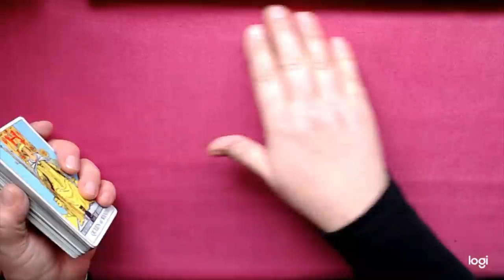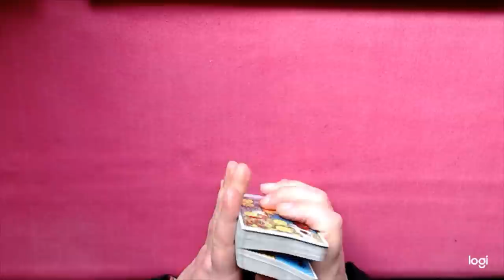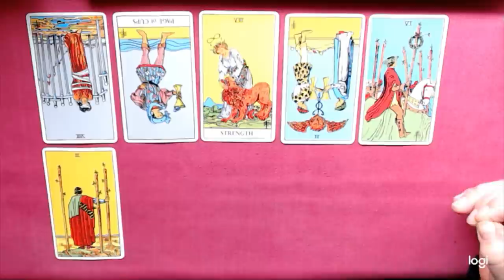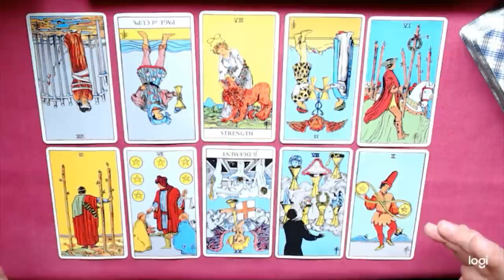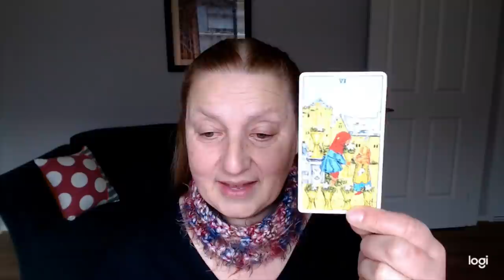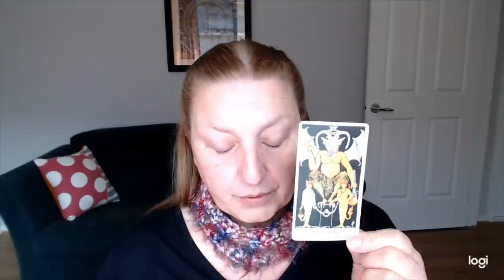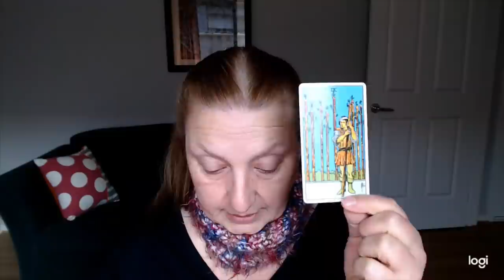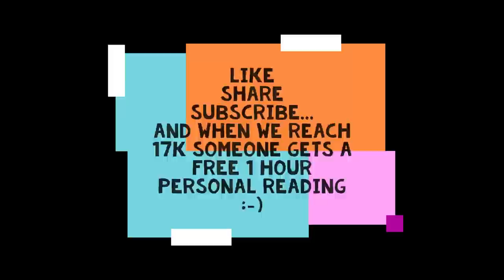Full reading: The women and children of Afghanistan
Thank you to newest Patron - Jeannie Smith - Official Patron

Sorry, no personal readings for sale here.

THE CHARITIES MENTIONED IN THIS VIDEO THAT CHANNEL SUBSCRIBERS ATTEST TO AS LOW ADMINISTRATION AND EFFECTIVE ARE BELOW:

If you have questions you want answered about US politics, world affairs, celebrities and human interest topics, you can post your question on Ellie's welcome video

Ellie Dreams Down Under
Dromana Victoria 3936
Australia